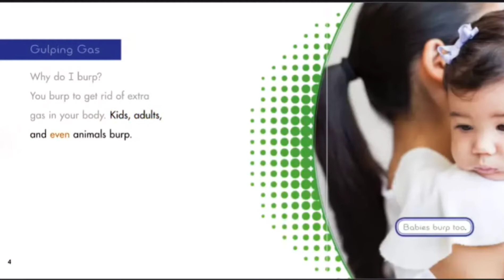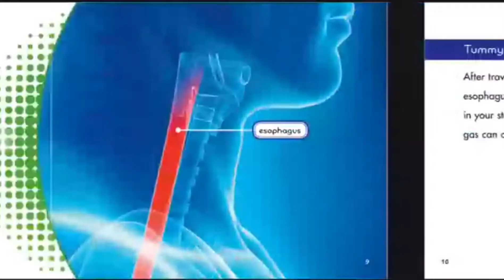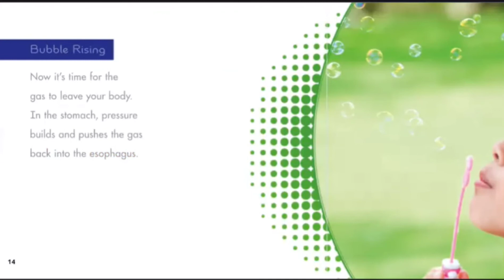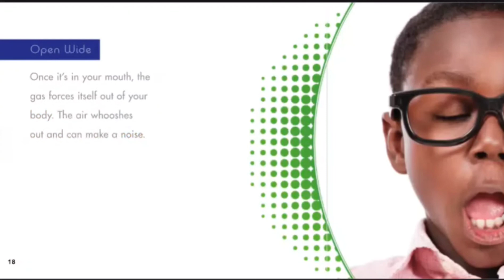Why Do I Burp